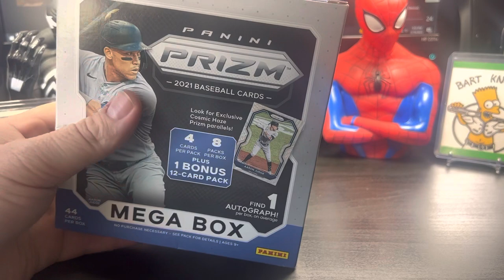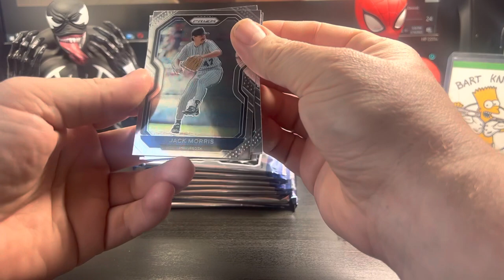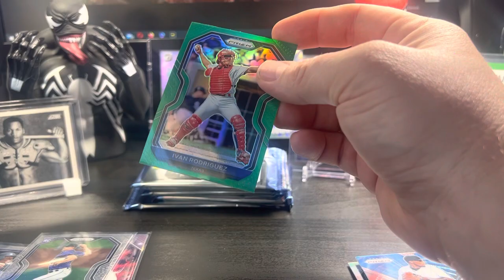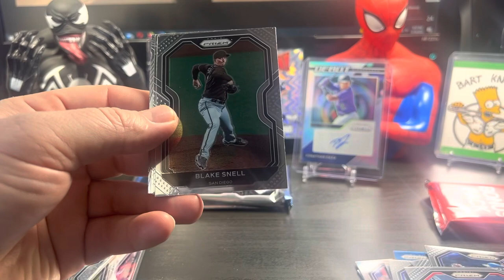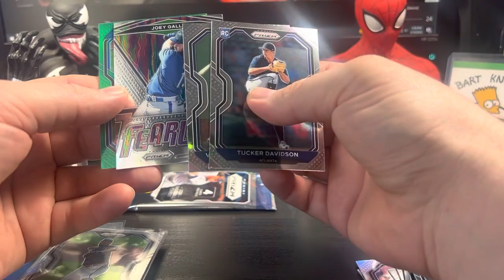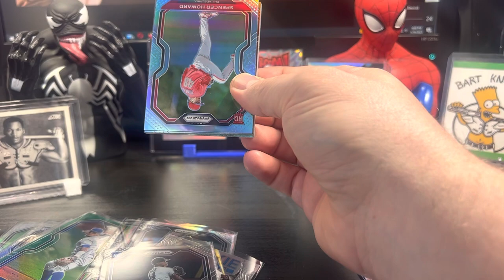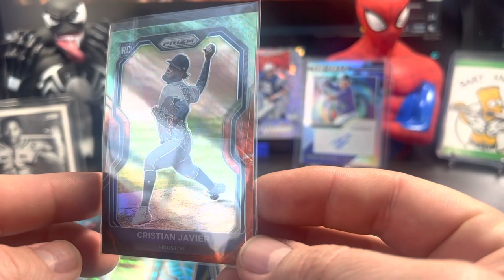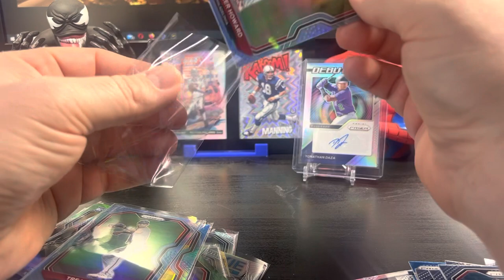💥🔥2021 panini baseball mega box 💥🔥 Auto in the first pack!!! 💥💥💥